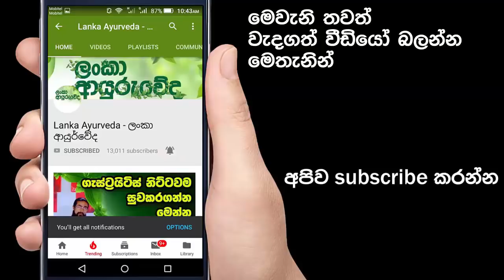ඔබ කවදාවත් නොසිතපු වඳ#භාවය ඇති කරවන නිය ආලේපන..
නිය ආලේපන භාවිත කරන ඔබ මේ ගැන අනිවාර්යෙන්ම හිතන්න.. ඔබට ඇති ගැටළු අපට කියන්න.. අප සුදානම් ඔබගේ ගැටළු වලට පිළිතුරු ලබාදීමට..